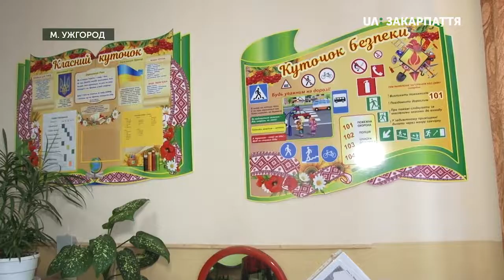Інклюзивні центри Ужгорода відвідали працівники обласного товариства осіб з інвалідністю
Три інклюзивні центри відвідали сьогодні в Ужгороді працівники  обласного товариства осіб з інвалідністю. Про це сказав голова товариства Денис Сухотін.